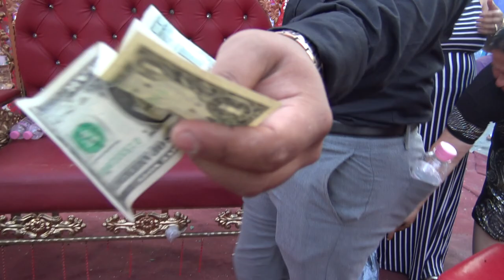AZIME VE ERCAN ANA KINASI PART 1